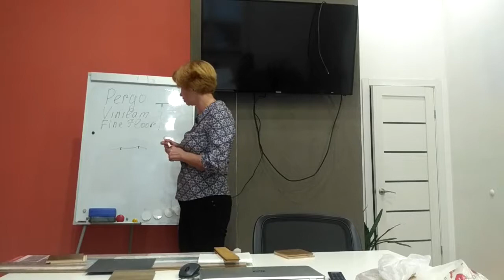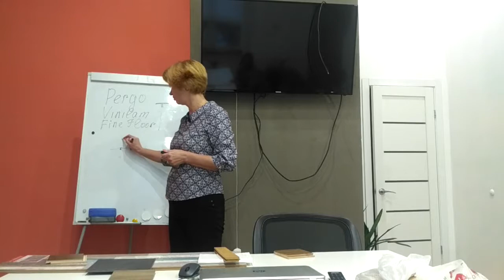Особенности укладки кварцвиниловой плитки Требования к основанию